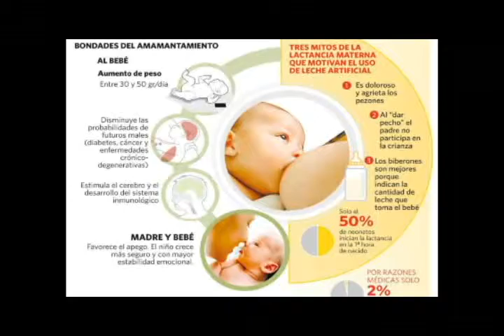Del 1 al 7 de agosto San Gil se vincula a la semana de la lactancia materna